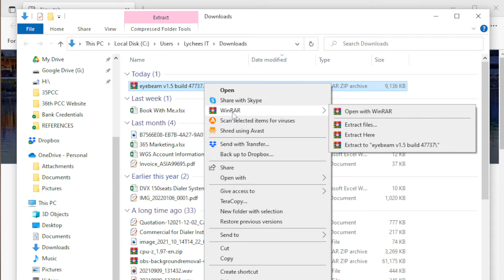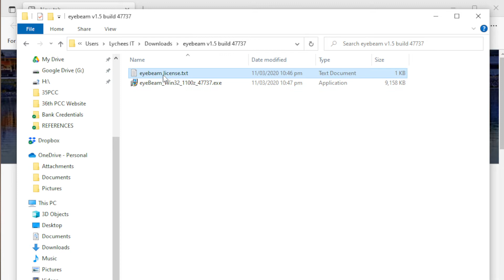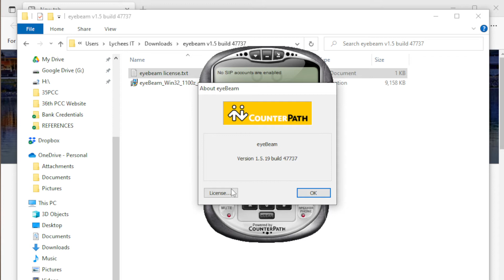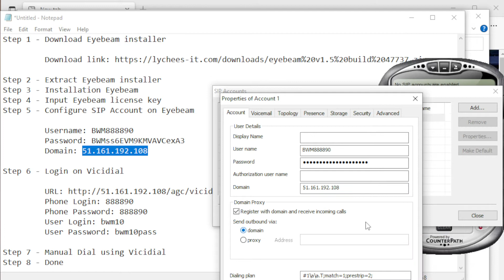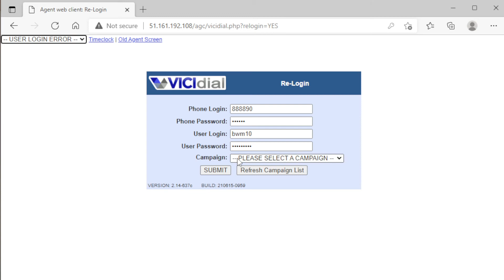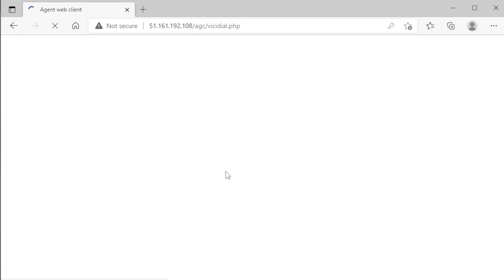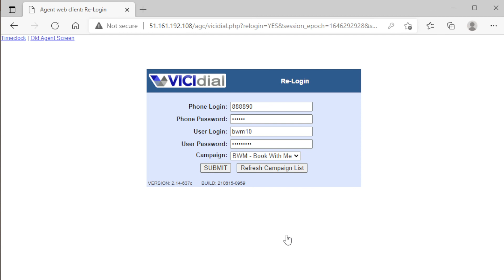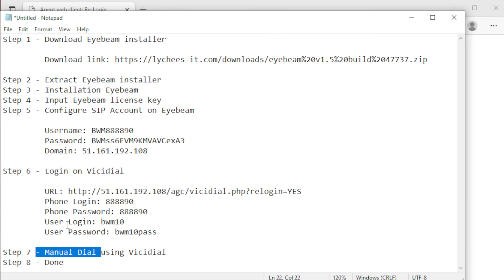HOW TO DOWNLOAD, INSTALL & CONFIGURE EYEBEAM | MANUAL DIAL ON VICIDIAL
ON TIHS VIDEO IT WILL SHOW HOW TO DOWNLOAD, INSTALL & CONFIGURE EYEBEAM | MANUAL DIAL ON VICIDIAL

Step 1 - Download Eyebeam installer

Step 2 - Extract Eyebeam installer
Step 3 - Installation Eyebeam
Step 4 - Input Eyebeam license key
Step 5 - Configure SIP Account on Eyebeam (Credentails from your Dialer Provider)

         Username:
         Password:
         Domain:

Step 6 - Login on Vicidial (Credentails from your Dialer Provider)

         URL Link:
         Phone Login:
         Phone Password:
         User Login:
         User Password:

Step 7 - Manual Dial using Vicidial
Step 8 - Done